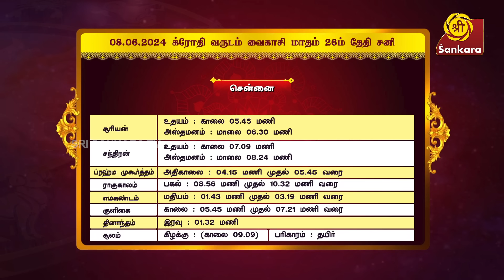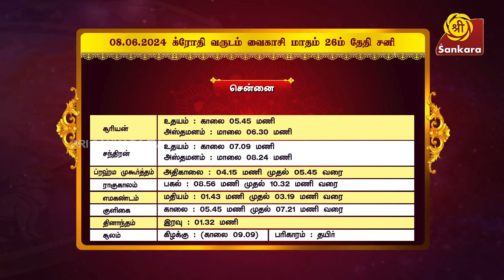இன்று நாள் முழுவதும் சித்தயோகம் l Indhanaal 08 06 2024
சோலார் தெரபி பற்றி தெரிந்து கொள்வோம்